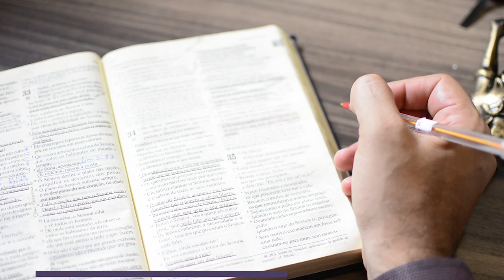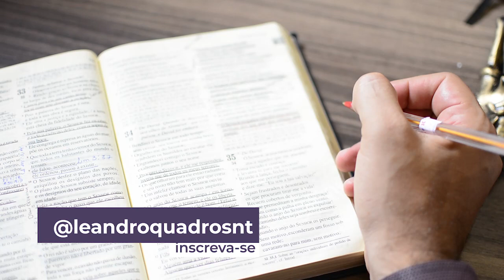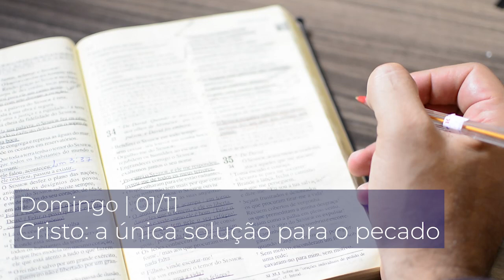Domingo |01/11| Cristo: a única solução para o pecado - Lição 6 - Leandro Quadros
Forte abraço!

Leandro Quadros
apologética
Bíblia
Adventista
Domingo
Cristo: a única solução para o pecado
Lição 6